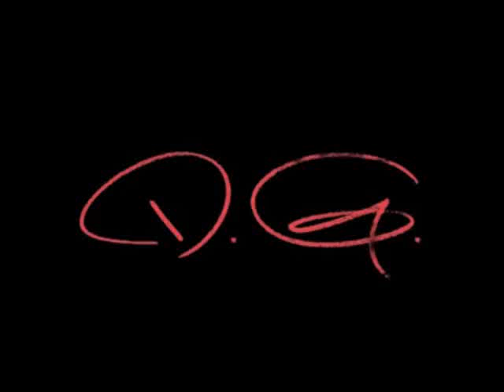Birdman Shows 2.5 Million Dollar Car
Birdman Shows his Brand New 2.5 Million Dollar Bugatii